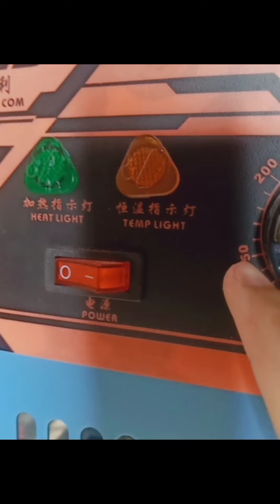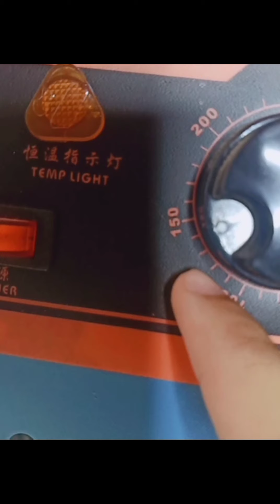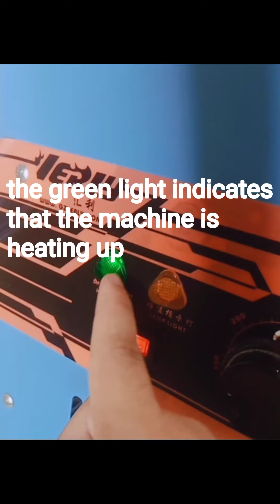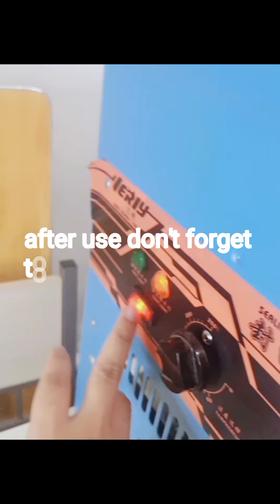How to Use Cup Sealing Machine?Easy Guide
For orders of cup sealing machine just click this link🙂